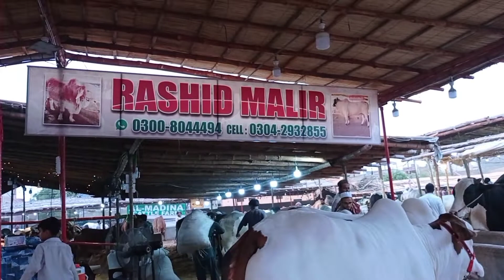Malir Jokhio Mandi | Tuesday Update 21-06-2022